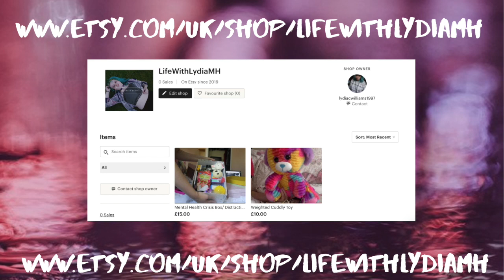my history with ednos... (it doesn't have a look)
3) the end of this is 7th september.
4) the more interaction you have with the channel, the better your chances of winning... (yes I'm keeping track)

1) self care/ mental health crisis box
2) international
3) open to everyone.